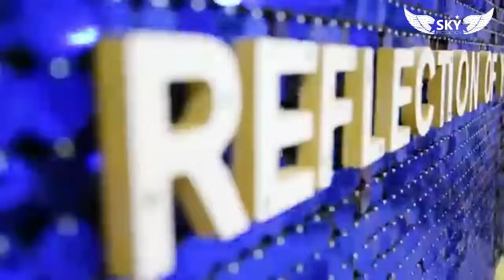ЖИВАЯ ФОТОЗОНА В АРЕНДУ - ЦЕНТР ВНИМАНИЯ НА ВАШЕМ МЕРОПРИЯТИИ!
Свадьба. Юбилей. Корпоратив. Презентация. Совершенно не важно, что послужило поводом для организации фотозоны. Куда важнее создать по-настоящему яркую, привлекательную и отражающую суть мероприятия площадку. Место, куда хотя бы один раз подойдёт каждый, чтобы запечатлеть момент и выразить свои эмоции.
Живая фотозона - это фотозона , изготовленная из декоративных панелей с переливающимися пайетками с использованием специальных технологий. Огромный выбор цветовой гаммы отражающих элементов и возможность нанесения любого изображения позволяют привлечь в шесть раз больше внимания.
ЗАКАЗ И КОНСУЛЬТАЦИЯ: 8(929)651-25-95